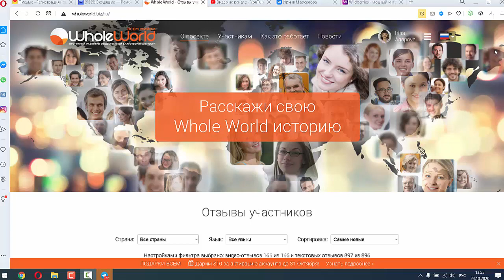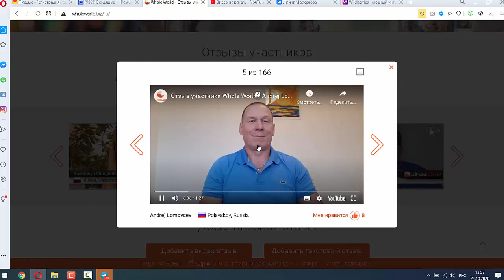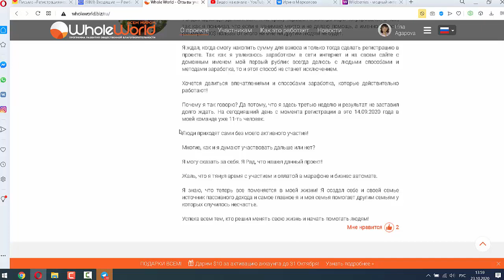Отзывы о проекте Whole World